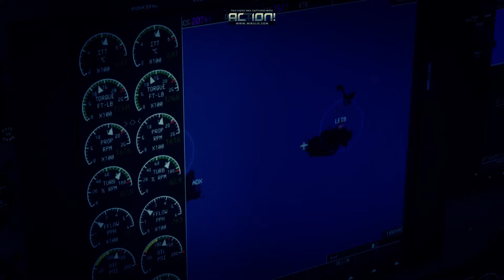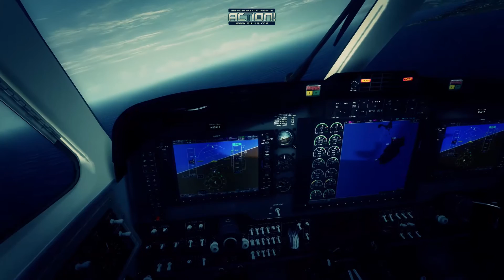Landing To Ibiza!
B200 King Air from Flight1